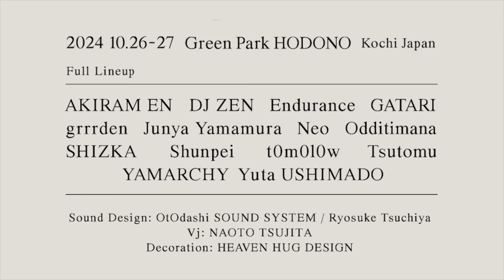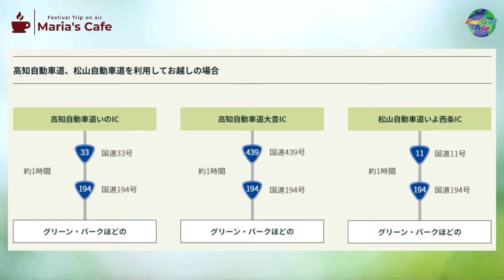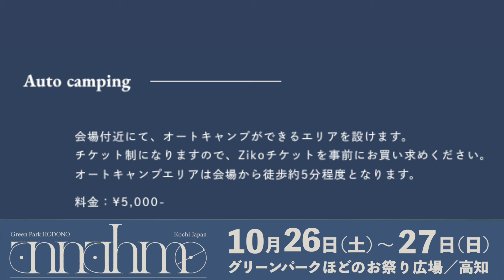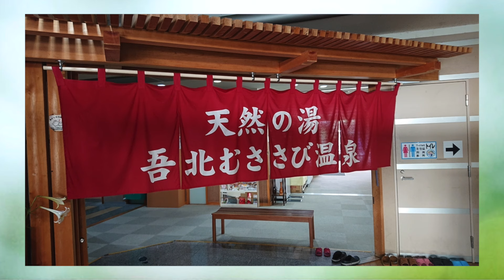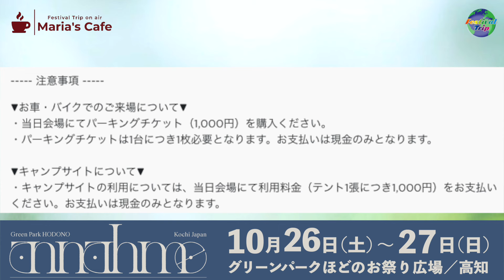【Maria's Cafe New!! 第41回】annahme, 2024年10月26〜27日 Guest : SOH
■■ annahme ■■
高知県 ”仁淀ブルー” のすぐ近くで
野外フェス annahme アンナーメ (受容) が4回目の開催

[ 開催場所/Location ]
■ グリーンパークほどの お祭り広場
〒781-2511　高知県吾川郡いの町清水上分973番地8

“annahme”
アンナーメ、ドイツ語で「受容」を意味する
私たちが掲げるテーマである「受容と多様性」をもとに
テクノからチルアウト、ワールドミュージックなど幅広いジャンルのアーティストを招聘します
中国・四国や九州、近畿地方、そして東京から招かれるアーティスト達とともに、驚きある上質なストーリーを創れるように入念に準備しています
高知の雄大で美しい自然の中で心地良い音楽を皆さまと共有できることを、今から楽しみにしています

Phase 1 - ¥6,000  sold out
当日チケット- ¥12,000
4枚組チケット- ¥28,000
UNDER 25 - ¥3,000
OVER 60 - ¥3,000

オートキャンプ：¥5,000
バンガロー利用 (定員：4名)【先着順】：¥30,000、寝袋：¥1,000 / 1組

[ 当日受付清算 ]
キャンプ (一張り)：¥1,000
パーキングチケット：¥1,000